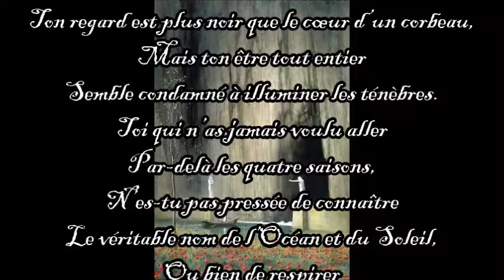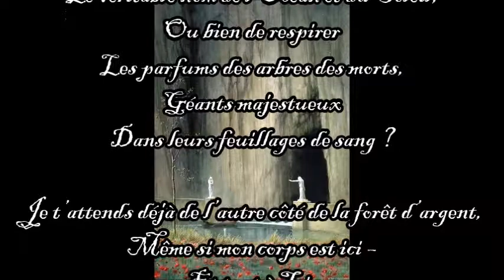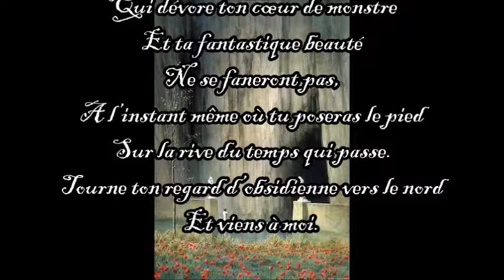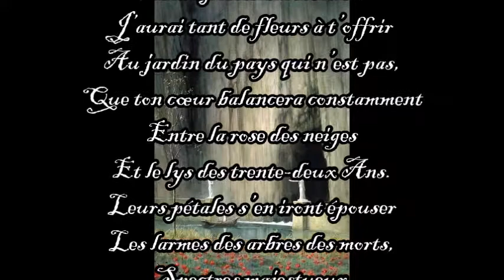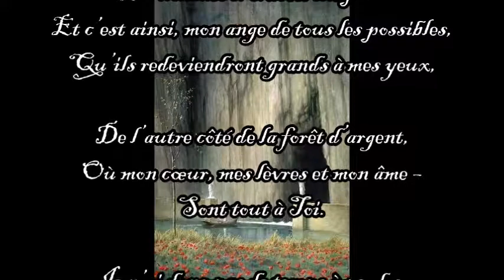Voyage vers le pays qui n'est pas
Extrait du recueil "Contes du cirque et de l'humanité mourante"
-Illustration : Legh Mulhall Kilpin, "Gate of the Infinite"